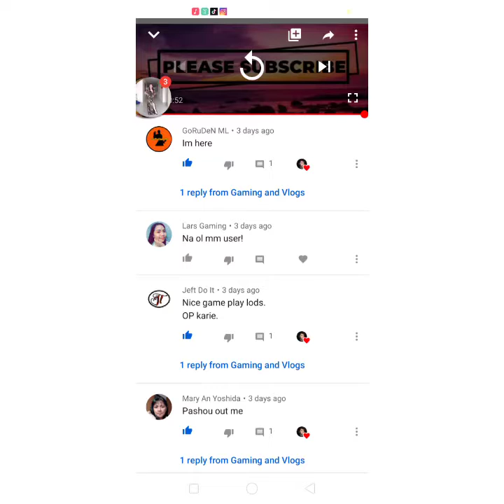Lumilipad na submarine? HAHAHAHAHAHA🤣 Shoutout mga idol!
Song by Iksonofficial

Watch till end Guys